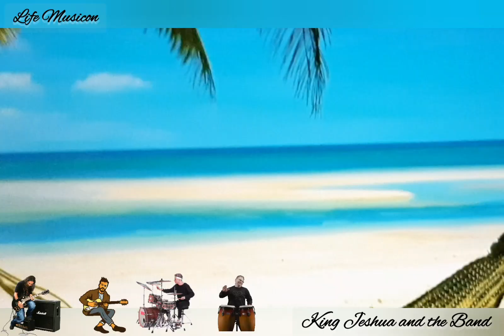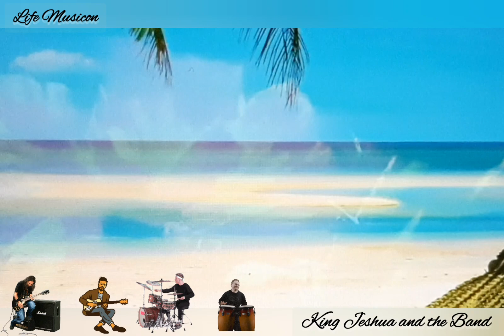Life Musicon by King Jeshua and the Band